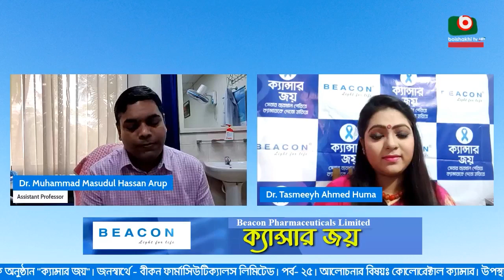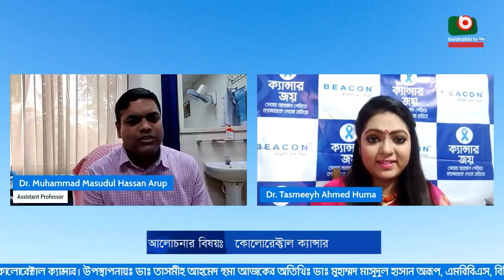ক্যান্সার জয় - পর্ব ২৫ | আজকের বিষয়ঃ কোলোরেক্টাল ক্যান্সার | Cancer Joy - Ep 25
ক্যান্সার জয় - পর্ব ২৫

বিষয়ঃ কোলোরেক্টাল ক্যান্সার

উপস্থাপনায়ঃ ডাঃ তাসমীহ আহমেদ হুমা
আজকের অতিথিঃ ডাঃ মুহাম্মদ মাসুদুল হাসান অরূপ